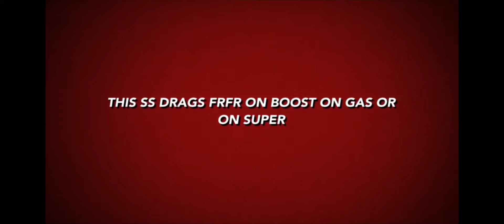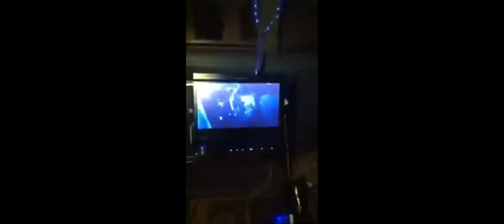Chevy Monte Carlo SS t top was one of the first builds after My partner wrongly convicted Lifew/o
1987 Monte Carlo SS t top 1988 Monet Carlo SS 1975 Buick convertible lesabre plus more sbc are some of the builds I use to make YouTube videos for my close friend that became like family who was wrongly convicted, and given 2 life sentences plus a lot of years. He went from building my motors to us Working on cars together, i know a small block Chevy inside and out now. After he got locked up I was getting old schools every month fixing selling riding them etc, but I documented a lot on YouTube because I knew one day he would be able to see, because on the phone he ain’t believe I was doing all that lol Even with the pictures. That first video of Jr install that was him, crazy thing is 11 years later (now) thanks to us (his family and I) his sentence been overturned a year, and without a high power lawyer just one who was dedicated to get the truth and right the systems wrong. The conviction integrity unit Fulton county help straighten his case somewhat he otw home, he got numbers now no letters for a date. The same
Issues they having at Fulton county jail they having them but that’s another story.